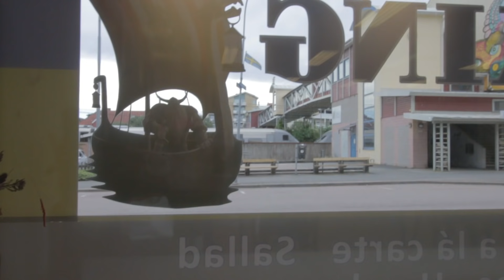Carl räddar mig VLOGG